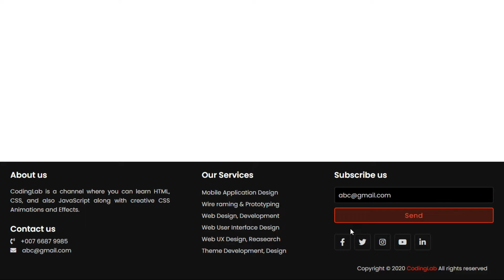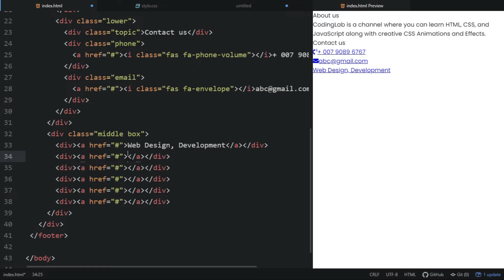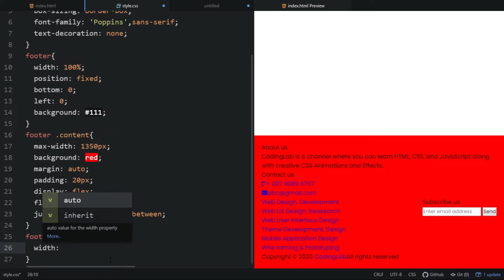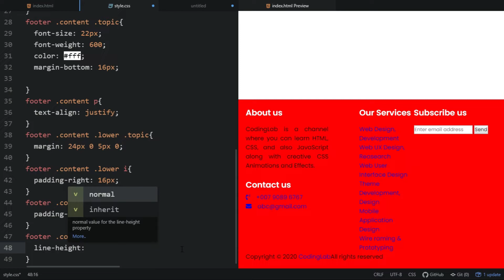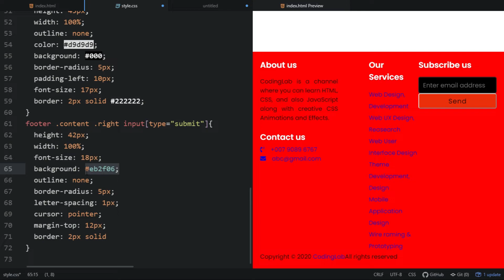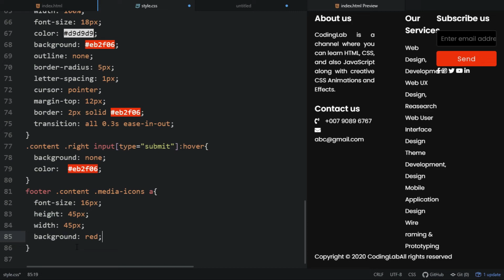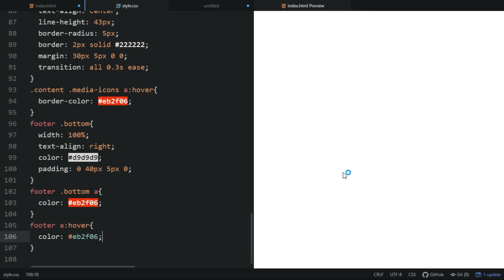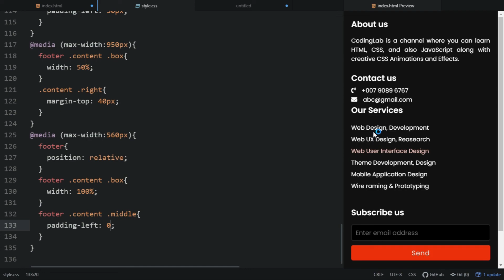Responsive Footer using HTML and CSS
Responsive Footer using HTML and CSS | CodingLab

Short Definition:
A website's footer is the section that is aligned at the bottom of the webpage which contains various hyperlinks and other elements to make user works easier and convenient.